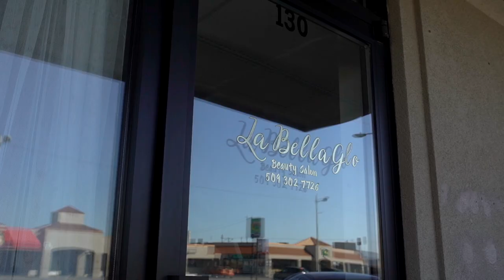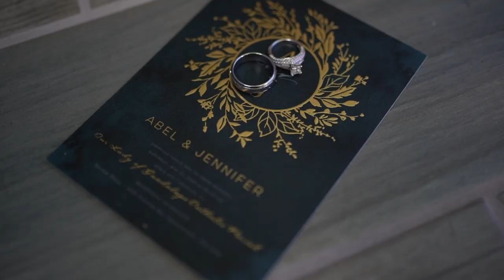Forever Together: Abel & Jennifer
Fun Wedding Video at Reale Hall

Abel and Jennifer's wedding at the Reale Hall in Grandview, WA was so fun! We snuck off to catch the sunset during the reception and it was worth it!

At Jasmin Causor Films I believe creating videos that are raw and moving. I would love to tell your story.